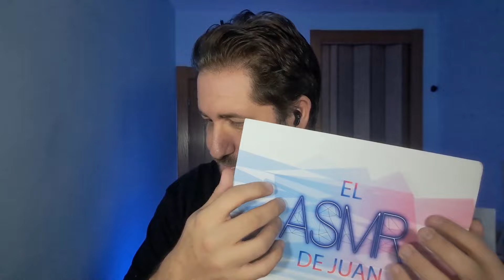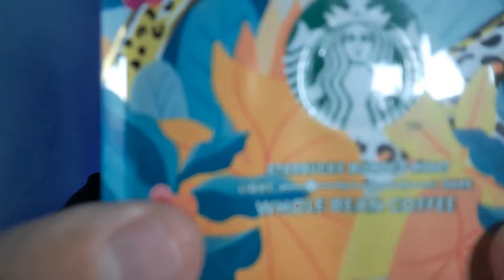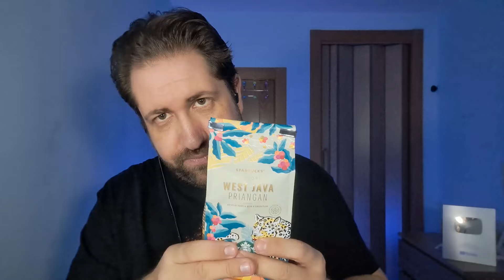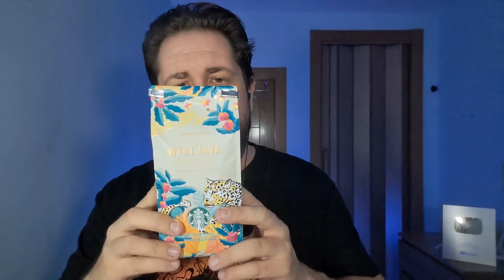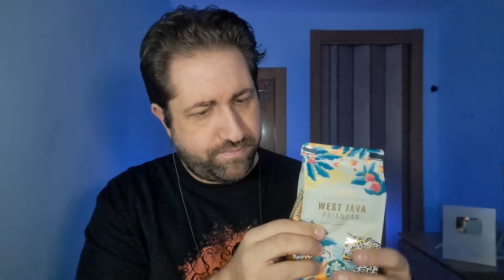DUERME CON ESTOS SONIDOS NUEVOS DE ASMR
Disfruta de este maravilloso tapping en estos nuevos objetos que harán que te duermas y te relajes.

✅ ¡Sitios de camisetas de fútbol 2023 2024 a bajo precio!
⏺ Con un pedido igual o superior a 79 € te beneficiarás de envío gratuito

👕Si quieres camisetas como las mías, entra en Pampling desde aprovecha el 3x30€ con envío gratis, además, añade también unos calcetines a tu pedido y llévatelos gratis usando el código ELASMRDEJUAN durante tu compra y un 20% de CASHBACK.